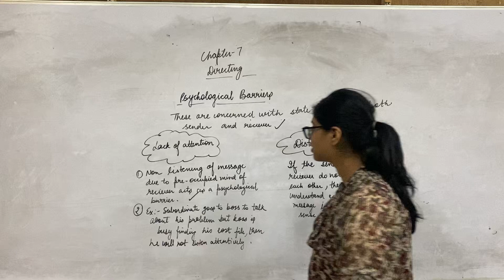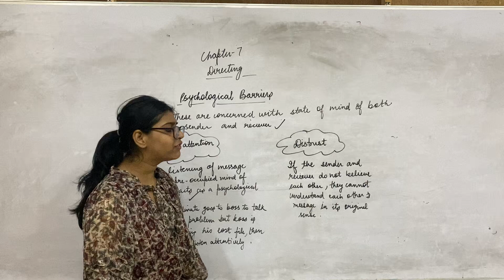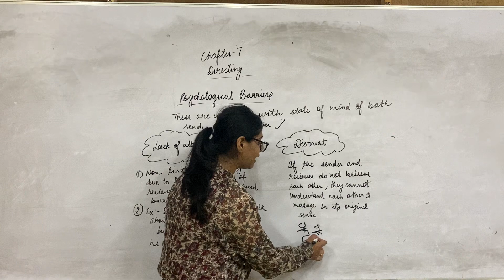Psychological Barrier | Part 2